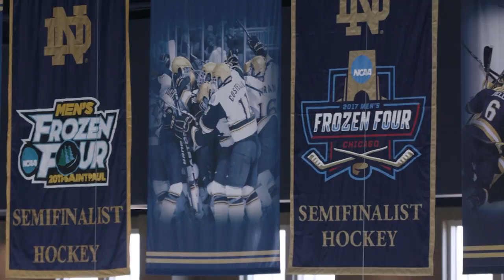Notre Dame Hockey Rise to the Rafters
Notre Dame Hockey prepares to open its 2017-18 season.